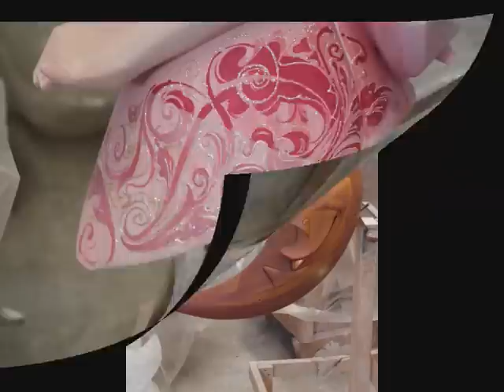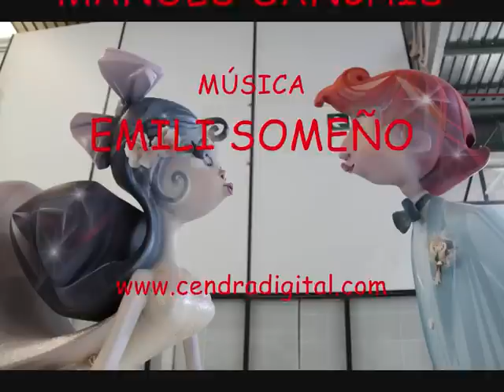39-Fallas 2011-Julio Monterrubio.wmv